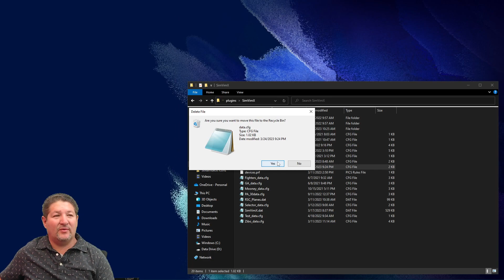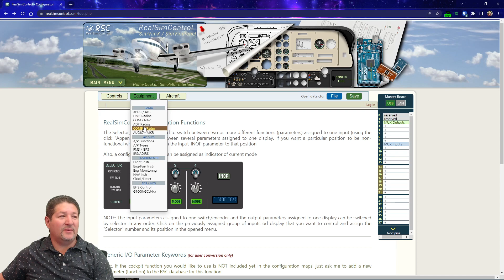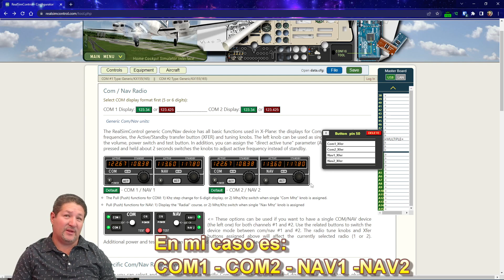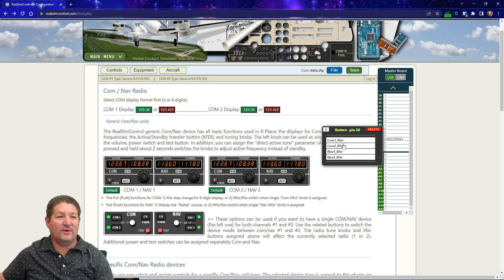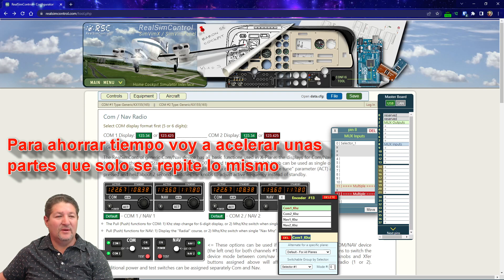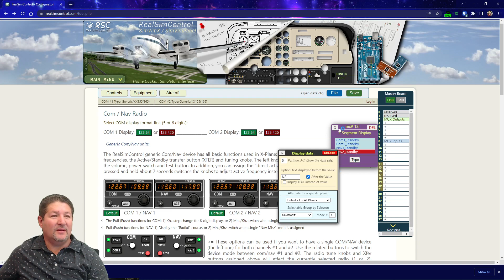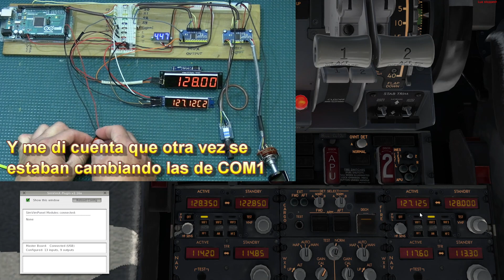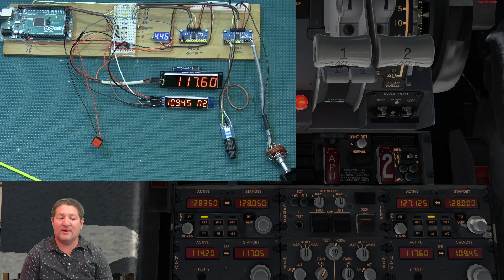Como Usar Selectores en SimVimX/Real Sim Control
En este video les voy a enseñar como se pueden usar los mismos componentes para realizár mas de una función.